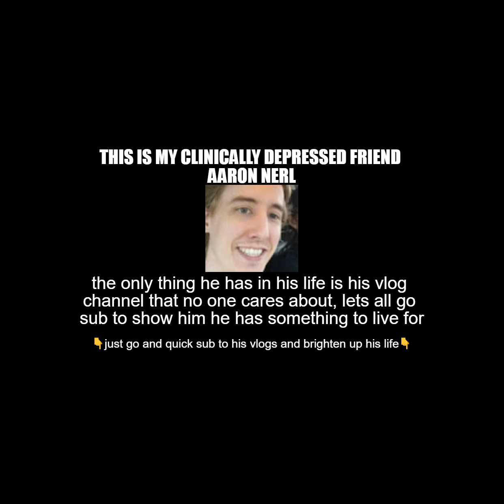Somo - Young and Beautiful slowed \\ 1 HOUR VERSION